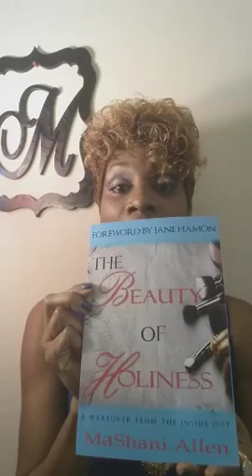MaShani Allen Hidden Figures of the Bible Nicodemus